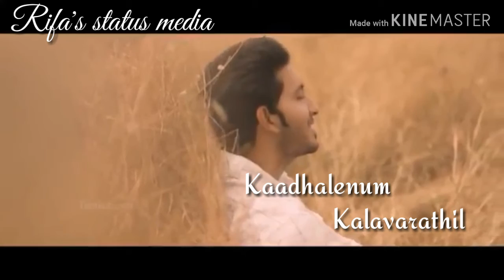Yedhedho penne nee vandhadhale... 💞💞whatsapp status 💞💞Rifa's status media